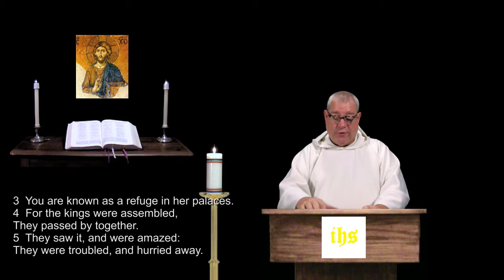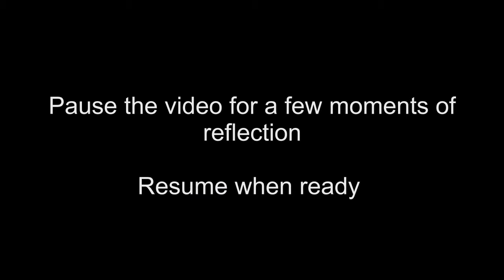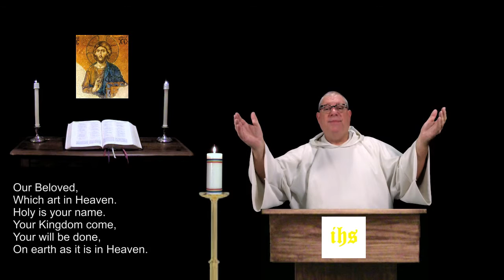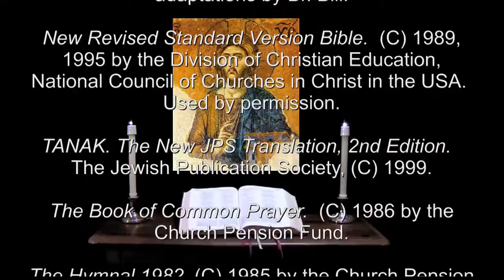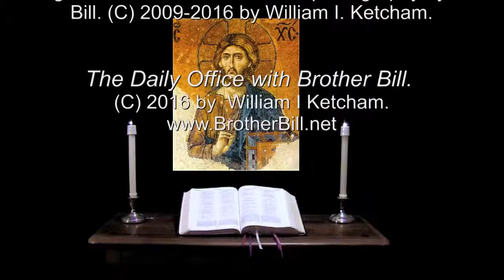31 Dec 2016 Saturday Night Prayer